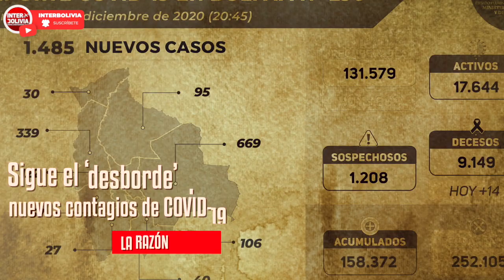🔴 LOS TITULARES DE BOLIVIA 3 DE ENERO 2021 [ NOTICIAS DE BOLIVIA ] Edición no narrada 👈